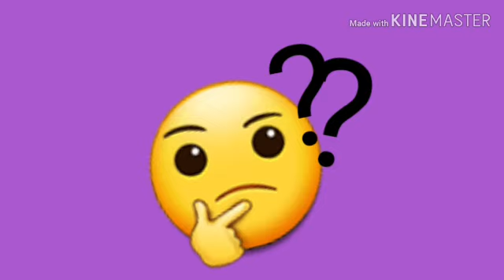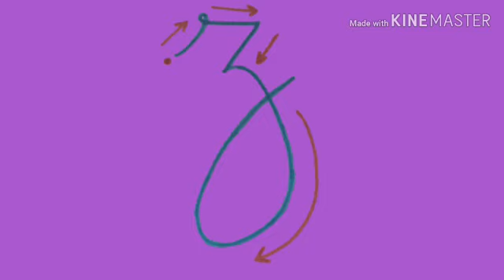La lettre Z, La grande section.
Maîtresse Meryem.